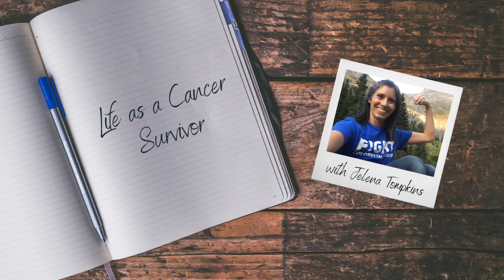The Life-Changing Benefits of Gracilis Flap Surgery for Colostomy Recovery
What happens when you have surgery and the wound doesn't fully heal? I talk with Stage 4 Colorectal Cancer survivor, Diana, about her Lower Anterior Resection and permanent colostomy surgery, how she realized that her body wasn't healing properly, and what she's gone through to try to fix it. Learn why gracilis flap surgery may be an option for you either as a follow-up procedure or during your initial surgery.

😟Newly diagnosed and want to learn what it’s really like to go through treatment from a patient’s perspective?

Man in black t-shirt and black cap sitting on brown wooden bench photo by cottonbro studio